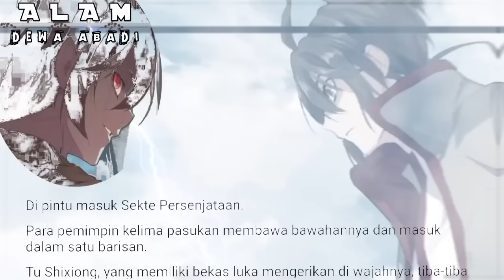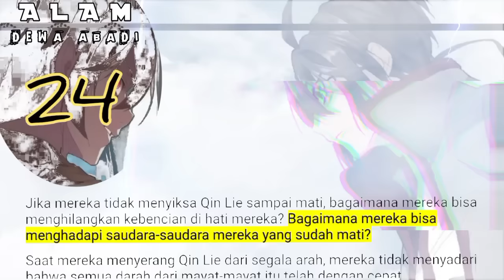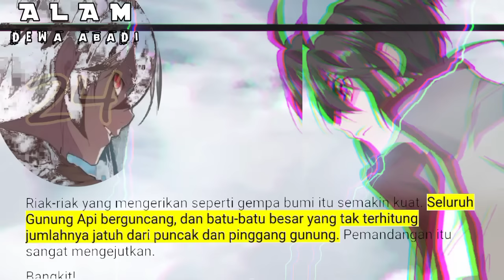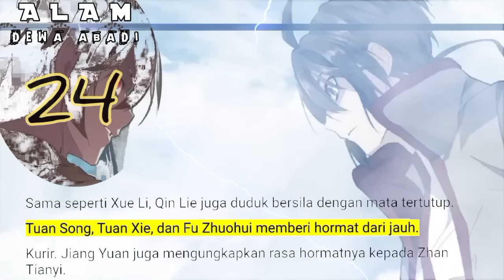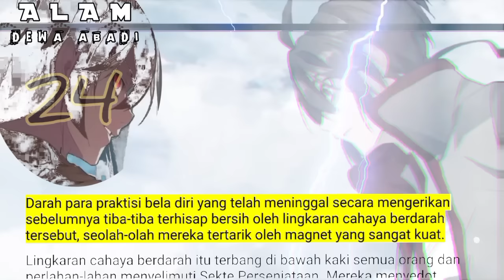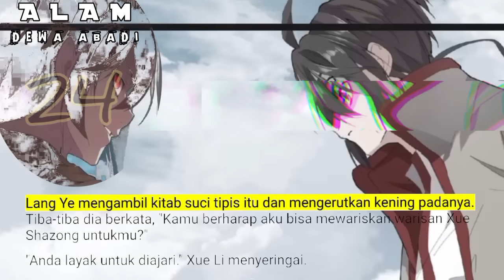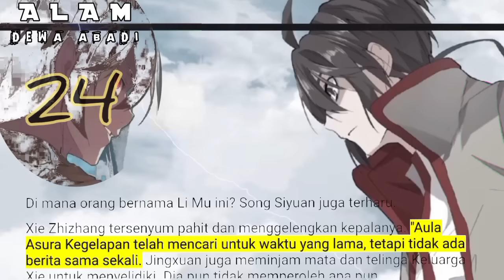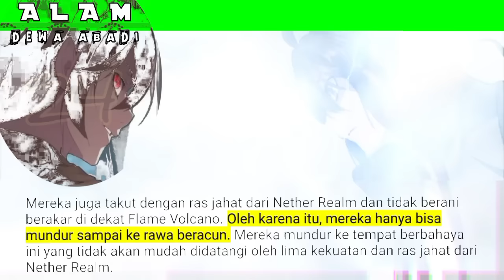Alam Dewa Abadi season 24